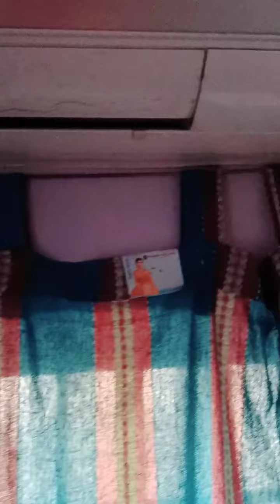நான் ஏசி வாங்கி ஏமாந்த கதை ☝😂 | hitachi air conditioner dust Filter Cleaning | quikr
kaakabiriyani vlog videos